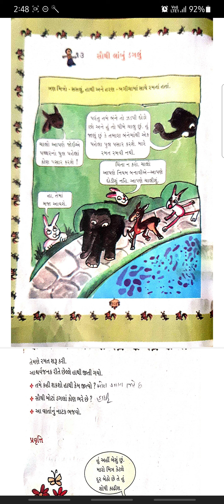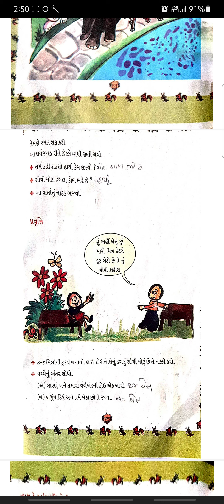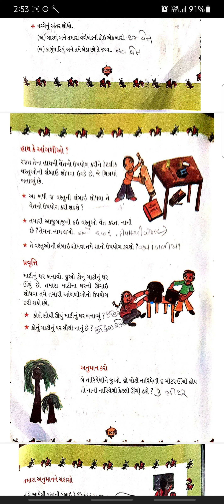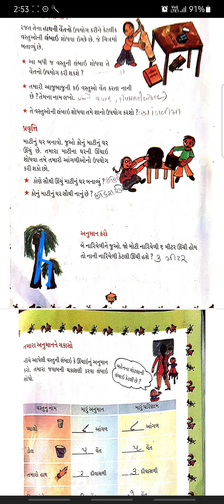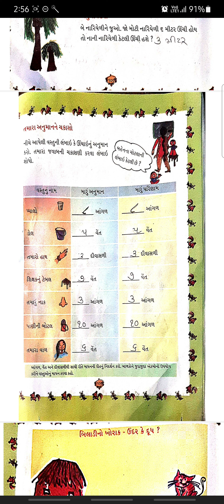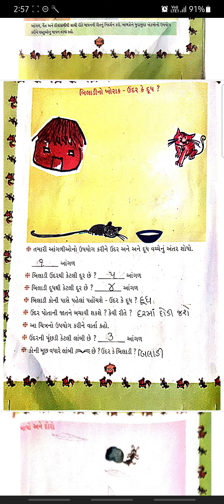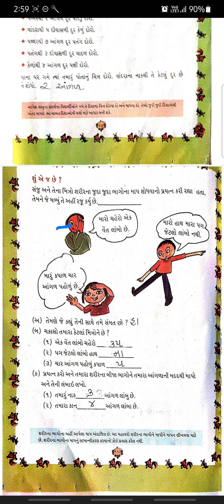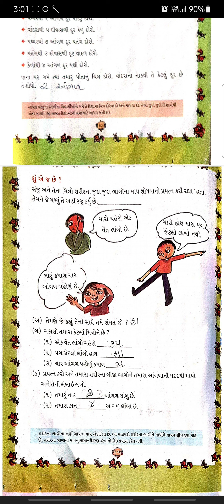STD-2 B Maths part-13 સૌથી લાંબુ ડગલું